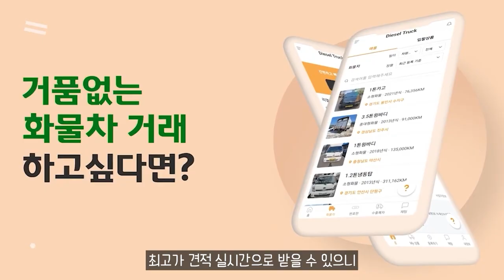국내 보급목표 100대 수소트럭, 고작 11대 보급